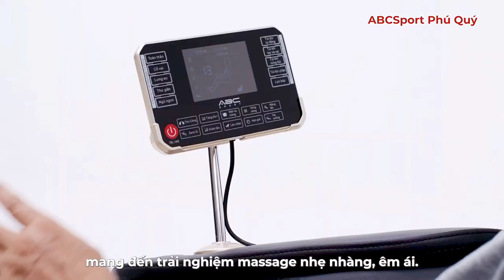Có Sức Khoẻ là có Phú Quý